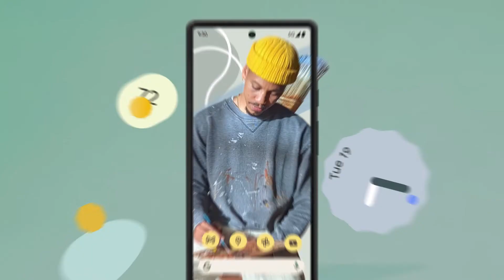Amazon com Google Pixel 6 – 5G Android Phone Unlocked Smartphone with Wide and Ultrawide Lens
Google Pixel 6 – 5G Android Phone - Unlocked Smartphone with Wide and Ultrawide Lens - 128GB - Stormy Black
To Buy this